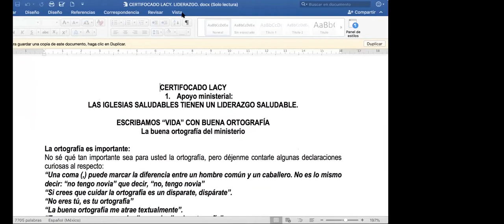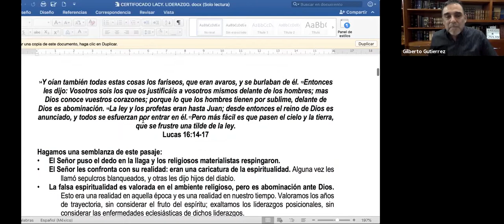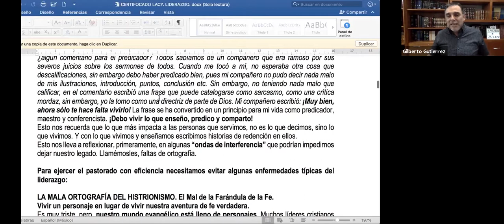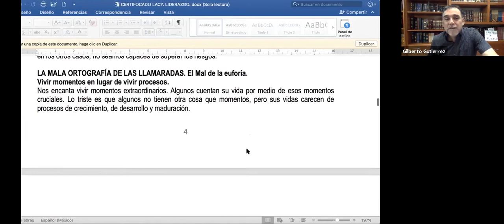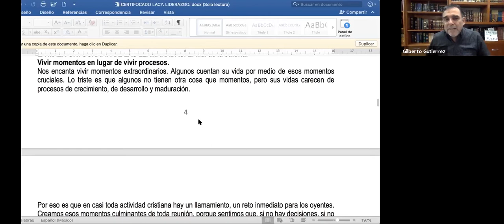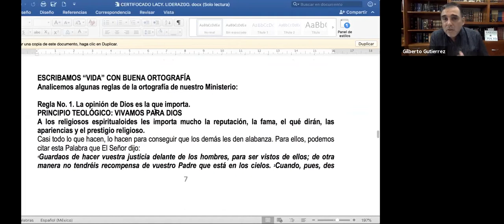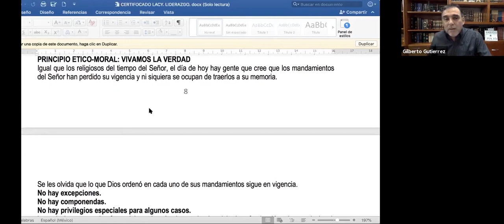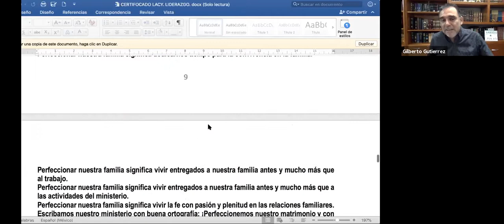Certificado en Iglesias Sanas - Día 1